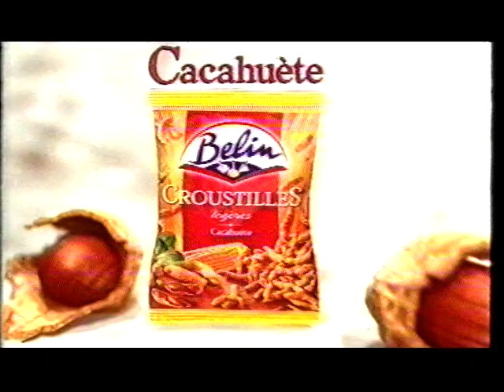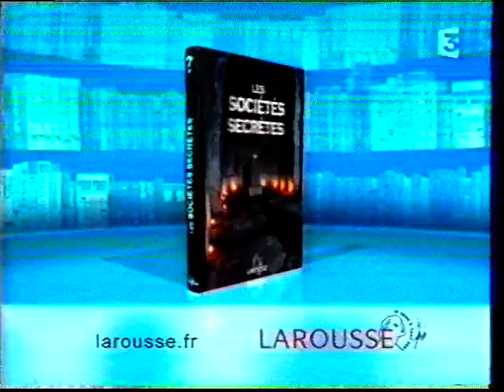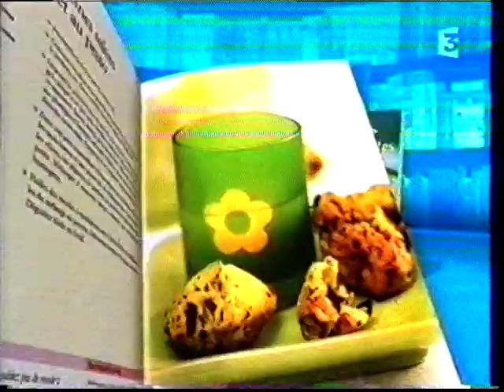France 3 - 26 Juin 2006 - Questions pour un champion + Intro 19/20